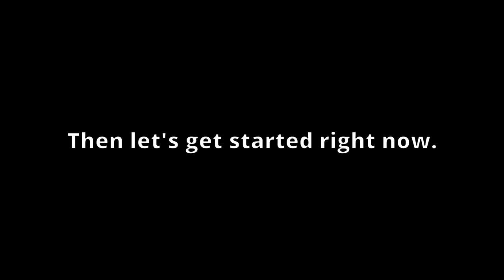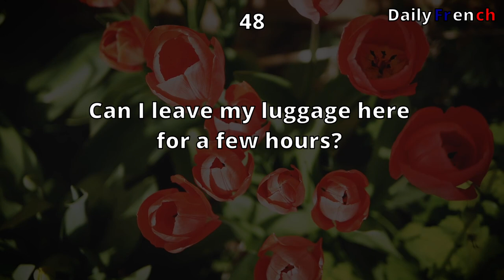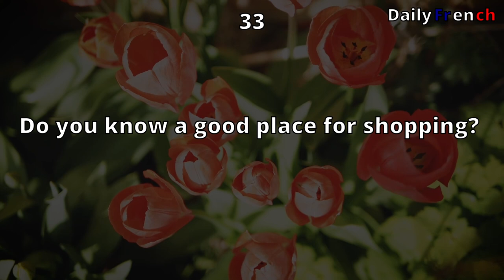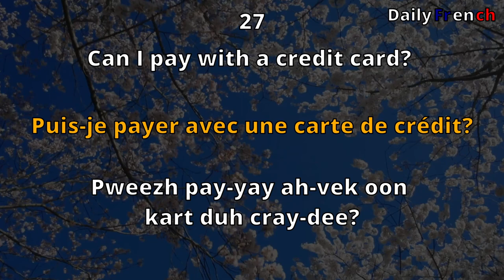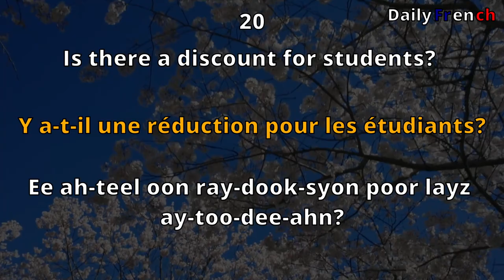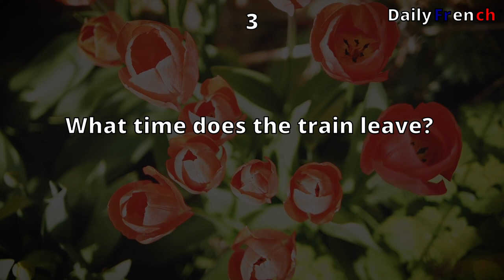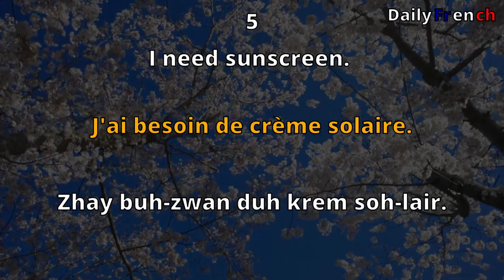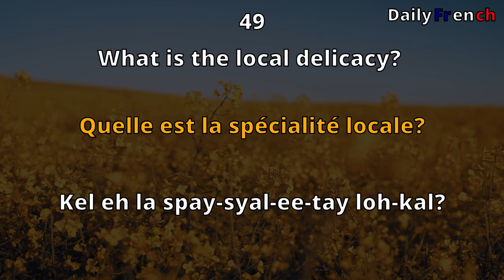[Daily French] 50 Easy French Phrases to Learn French / French Conversation for Travel Ⅱ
- 00:21 | Start

Thank you for your hard work in completing another day's tasks today.
To help you take one step further despite the fatigue, I extend my gratitude to everyone who has joined us.

I hope you can find rest and recharge for tomorrow.

▷ The key to learning French is repetition!
▷ Everyday French dialogues commonly used in daily conversations.
▷ Let's practice one sentence at a time by listening and repeating.

Utilize your commuting time, before bedtime, and leisure moments
Practice everyday French dialogues without pressure.

We will actively accept your opinion!